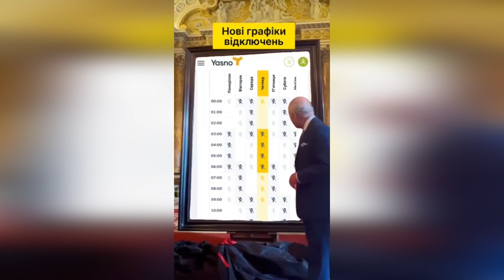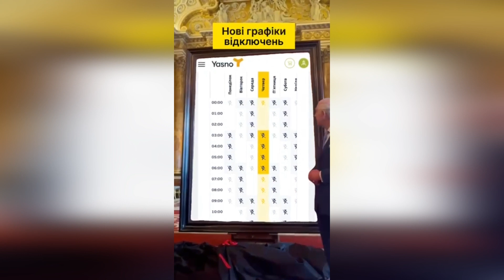ВИШНЕВЕ | Погодинні Графіки Відключення Світла у ВИШНЕВОМУ на РІК | 2024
Погодинні Графіки відключення світла у ВИШНЕВОМУ на РІК